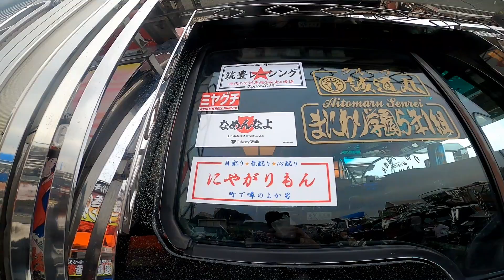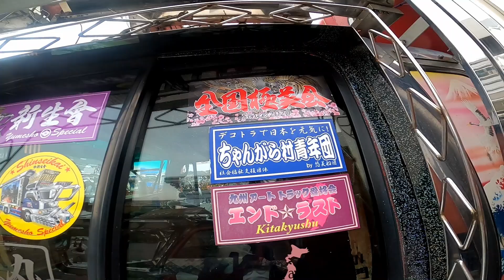2022年かぐや姫も心弾む華やかな花魁道中❢❢エンド☆ラストチャリティー撮影会in飯塚オートレース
かぐや姫TVを視聴してくれて有り難う御座います。
今回は2022年3月20日に福岡県飯塚市のオートレースの駐車場で開催かれた九州アートトラック愛好会エンドラスト様のチャリティーイベント動画です。
かぐや姫TVが撮影しましたので少し手ブレなどあります。

最後まで『かぐや姫TV』を、ご視聴宜しくお願いします。